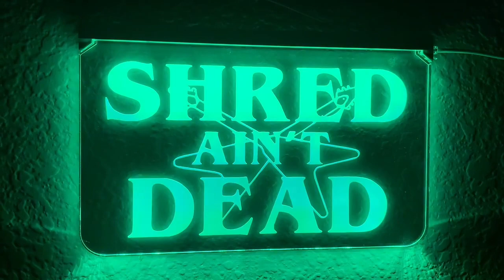KILL BOOST Pedal by Guitar Guts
A boost and a kill switch in a pedal! From my friend and fellow youtuber Mark of the channel Guitar Guts.

Guitar Guts video about the story of the pedal

distortion, guitar mod, tone, guitar pedal, boost pedal, overdrive pedal,